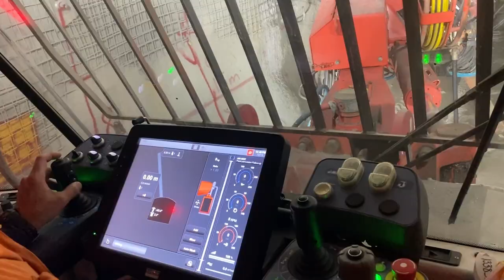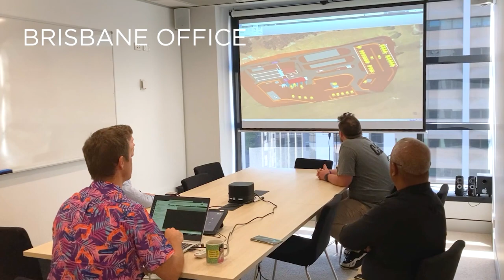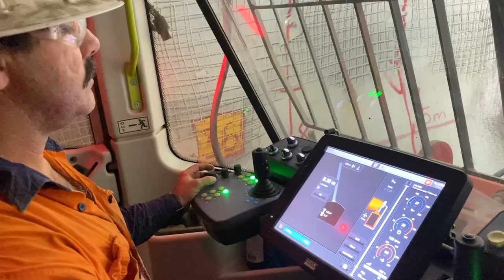A day at Macmahon